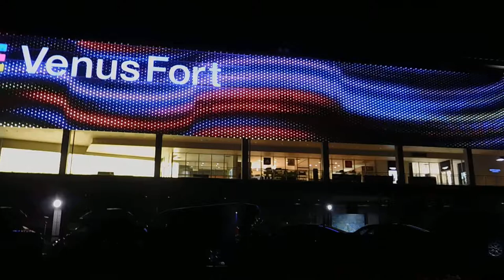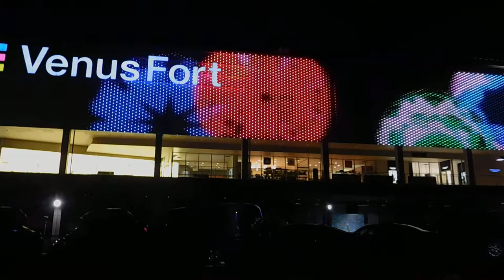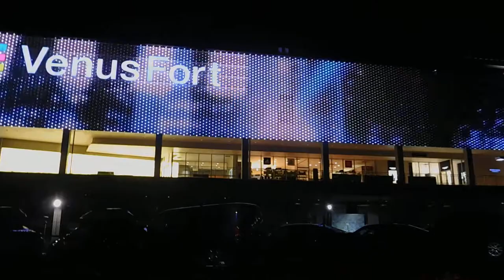DSCN6208お台場ヴィーナスフォート20170418壁面イルミネーション